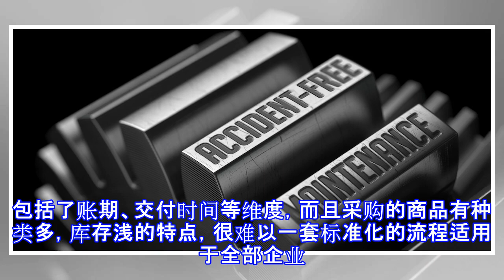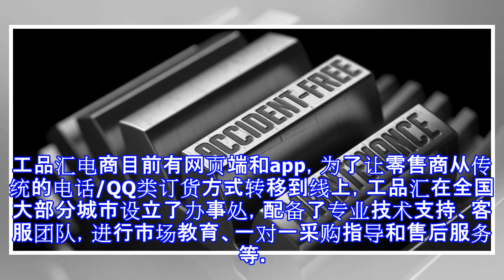月销售额两年增长十倍，「工品汇」用电商连接mro品牌和次终端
MRO，是英文Maintenance、Repair and Operations三个词的缩写，指工厂或企业对其生产和工作设施、设备进行保养、维修，保证其运行所需要的非生产性物料。中国工业企业的MRO采购需求平均占企业产值的4%-6%，而2016年中国第二产业（加工业）的GDP为30万亿元左右，因此中国MRO采购市场大概在万亿元左右，并在以每年5%左右的速度在增长。MRO产业链的最终端用户往往是中小企业，这类企业用户数量庞大，对上游供应商的服务要求非常高。包括了账期、交付时间等维度，而且采购的商品有种类多，库存浅的特点，很难以一套标准化的流程适用于全部企业。而服务这些终端客户的一般都是次终端（零...